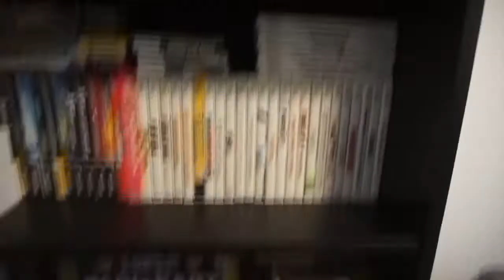Week 13 of Contest Prep: Back to the Stage (Physique Update)